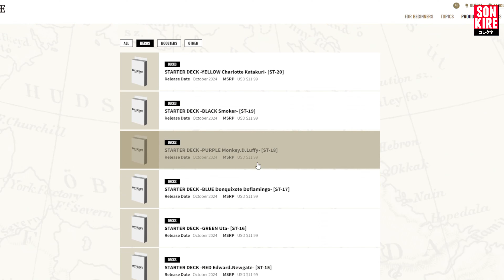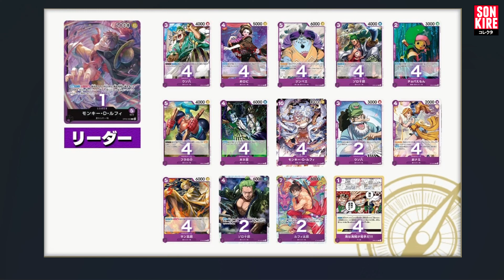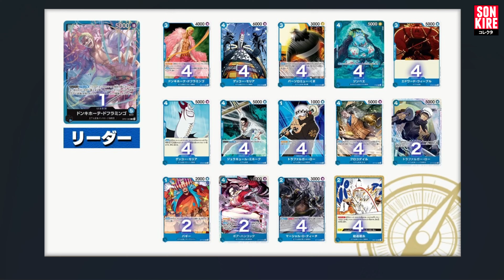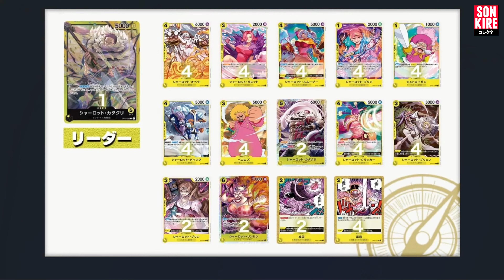Así son los nuevos starter ST15 a ST20 de ONE PIECE CARD GAME 👀